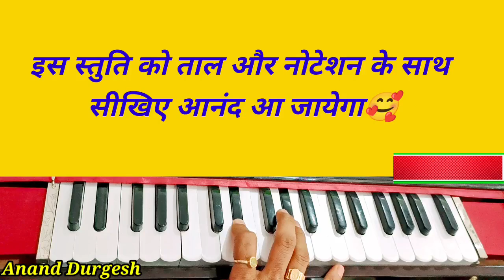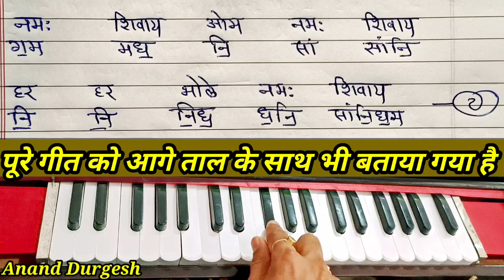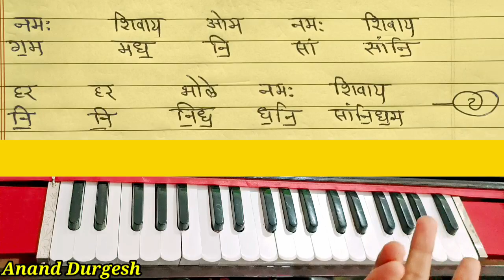Om Namah Shivay | Raag Malkouns | Classical Effect | Mahashivratri Specail | Anand Durgesh 🎹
मेरे प्रिय मित्रों और संगीत साधकों आप सभी को जय श्री गुरूदेव🙌🥰🙌
मैं 'आनंद दुर्गेश' आप सभी प्रिय मित्रों का अपने यूट्यूब चैनल पर तहे दिल से स्वागत करता हूं।प्रिय मित्रों इस चैनल पर आपको ऐसा संगीत सुनने को मिलेगा जो आपको स्वयं से जोड़ेगा।संगीत को बहुत ही आसान तरीके से आप लोगों तक पहुँचाने का मैं प्रयास कर रहा हूँ।यह संगीत आपको परम् शांति और आनंद देने वाला होगा।वास्तव में ये मेरी आत्मा की आवाज है।संगीत जन-जन तक पहुँचे यही मेरा प्रयास है।आप भी लोगों तक इस संगीत को पहुँचाने में मेरी मदद करे,वीडियो या चैंनल की लिंक को ज्यादा से ज्यादा शेयर करे।आप चैनल को सब्सक्राइब जरूर करे।ताकि संगीत से जुड़ी आगे की सारी जानकारियां आपको मिलती रहे।मेरा एक और चैंनल है,जिस पर आपको मेरे द्वारा गाये गए मधुर भजन सुनने को मिलेंगे,जिन्हें सुनकर आप ईश्वर भक्ति में डूब सकते है,इसलिए मैंने उसे "ईश्वरीय संगीत" नाम दिया है।आप चाहे तो उस चैंनल को सब्सक्राइब कर सकते है,उसकी लिंक नीचे उपलब्ध है।

यदि आप मुझे किसी भी प्रकार का डोनेशन,सहयोग या गुरुदक्षिणा भेजना चाहते है तो आप 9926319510 पर Phonpay या Paytm पर भेज सकते है,
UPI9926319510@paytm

Account Holder: DURGA PRASAD NAGAR
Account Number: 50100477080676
IFSC: HDFC0007632
Branch: PACHORE
Account Type: SAVING

धन्यवाद🙏🏼❤️😊